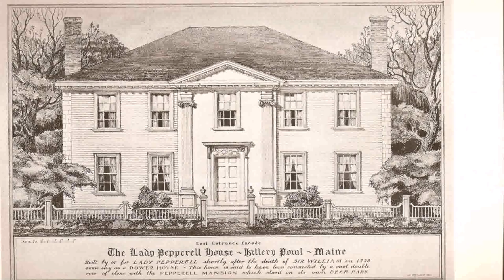New England House Design Plans - Gif Maker DaddyGif.com (see description)